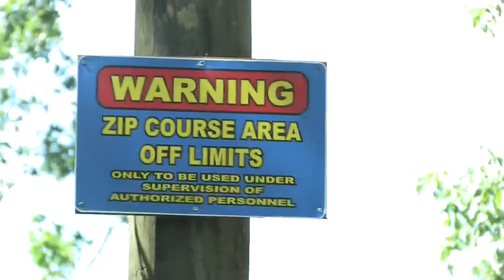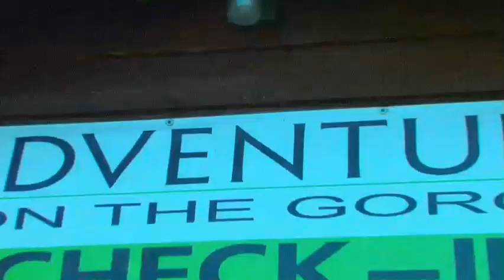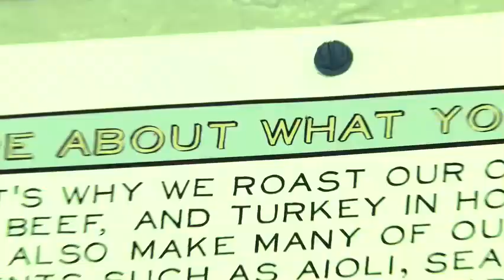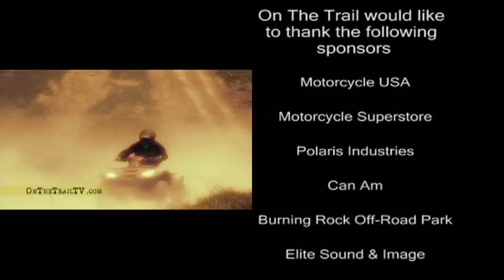Hatfield McCoy Labor Day Weekend 2010 - Part 4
Pinnacle Creek/Indian Ridge connector trail and Zip-lining in Fayetteville, WV.  Shot and edited September 2010.

Produced by Cucumber And Company